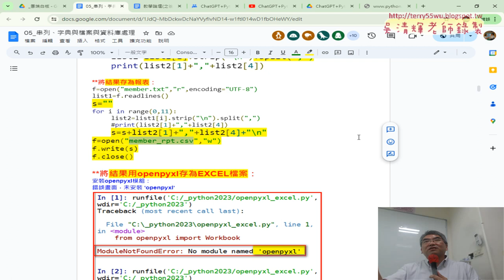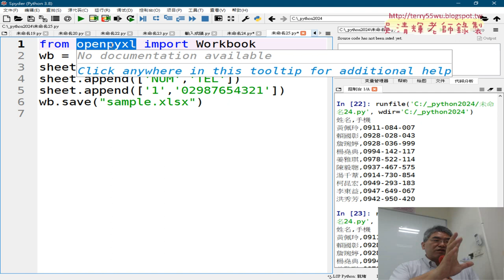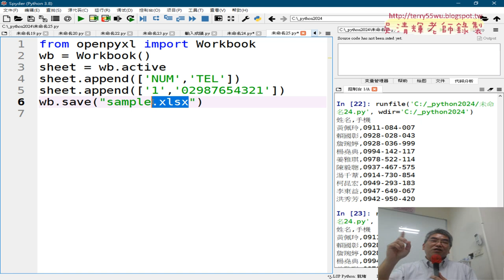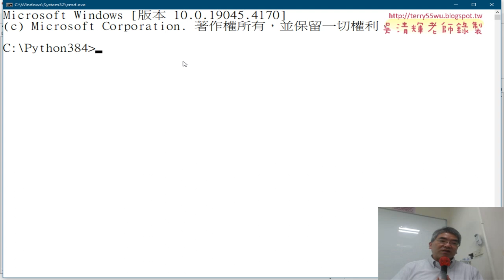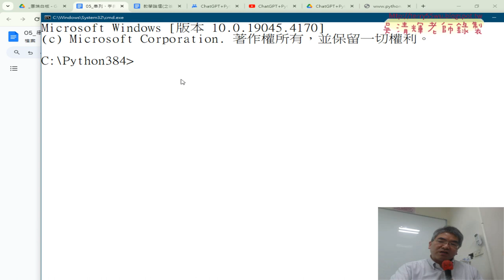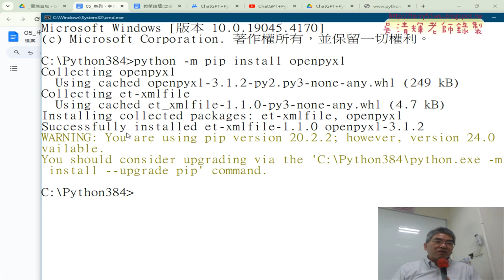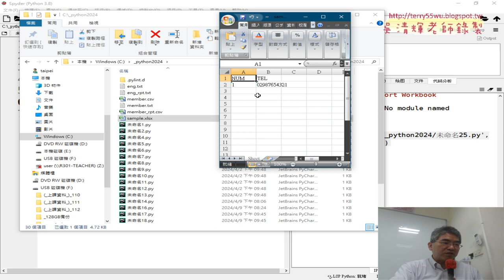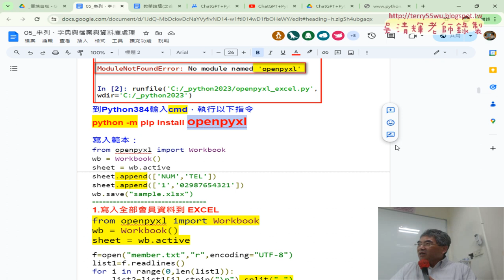06 寫入EXCEL範本與安裝外掛模組